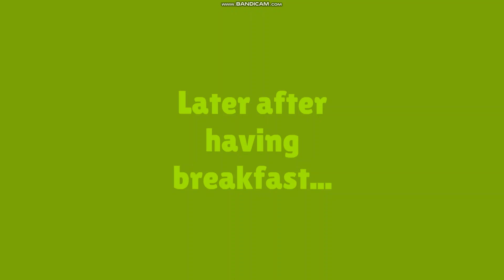Reagan's 17th Birthday Trip!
In Reagan's 17th birthday special, we take her to the Great Wolf Lodge to celebrate her birthday!